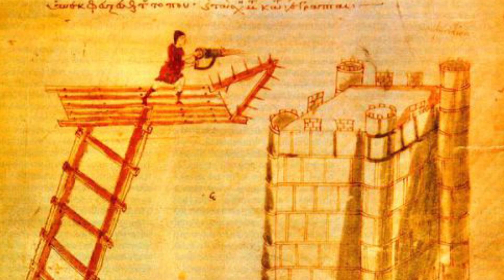Advanced Ancient Technology That Modern Science Still Can’t Replicate